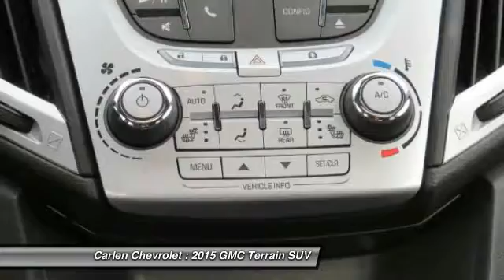2015 GMC Terrain Cookeville TN M1314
2015 GMC Terrain SLT

Carlen Chevrolet
330 West Spring Street

New Arrival! This 2015 GMC Terrain SLT will sell fast -Leather -Auto Climate Control ABS Brakes -Power Seat -AM/FM Radio -Parking Sensors Based on the excellent condition of this vehicle, along with the options and color, this GMC Terrain is sure to sell fast. -Front Wheel Drive - Garage Door Opener and many other amenities that are sure to please.